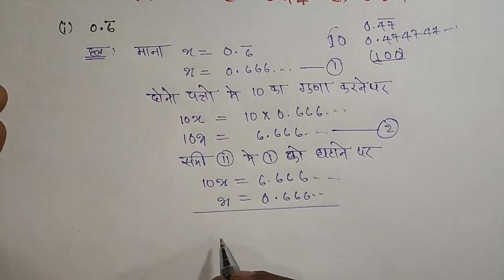Q.3 | exercise 1.3|class 9th maths| number system | By amclasses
3. निम्नलिखित को p/q के रूप में व्यक्त कीजिए, जहां p और q पूर्णाक है तथा q ≠0 है:

Thanks for visiting description 🙏

class 9th